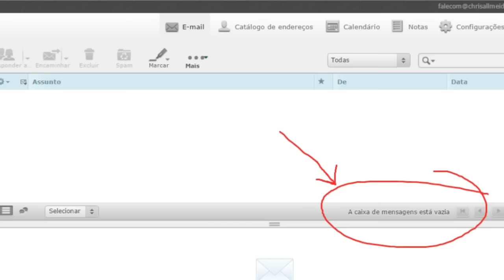NÃO ABANDONEI NINGUÉM! [Autoconhecimento]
CADASTRE-SE GRATUITAMENTE NA UNIDARMA:
O link para cadastrar-se e acessar gratuitamente o vídeo do dia é:

SEJA ASSINANTE UNIDARMA:
Torne-se hoje mesmo assinante Unidarma e tenha acesso a centenas de cursos desenvolvidos para você se dar bem na vida. Basta acessar:

AGENDE UMA AVALIAÇÃO COM O CHRIS ALLMEIDA:
O procedimento de aconselhamento e coaching com o Chris Allmeida é muito mais simples do que você imagina. O atendimento é virtual. Reuniões online, com o uso do Skype ou aplicativo similar.

Muito obrigado por sua visita aqui no meu canal.
Sucesso e Felicidade Para Você!

CRÉDITOS

# Música de fundo:
Bubblegum Ballgame
Fonte: Biblioteca do Áudios do Youtube
Artista: JR Tindra

/// fundo publicidade aconselhamento ///

# Musica Final:
Retreate
Artista: Jason Farnham